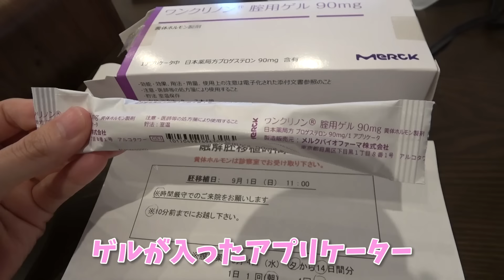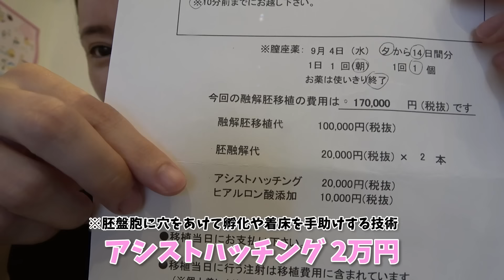【高齢出産】40代ママの第二子不妊治療の近況を報告します。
■初めての出産シリーズ(病院編)

お仕事依頼、概要欄での紹介等、色々対応致します！